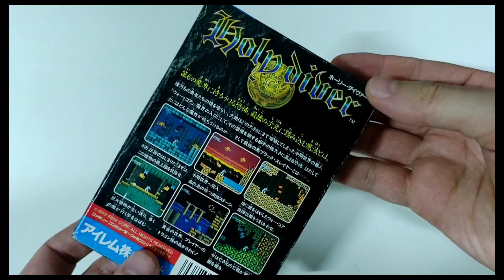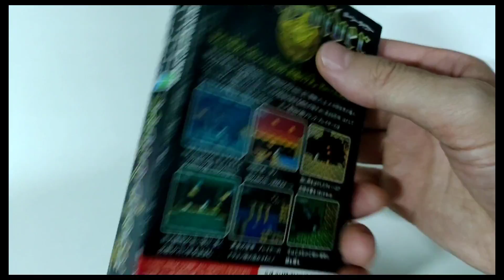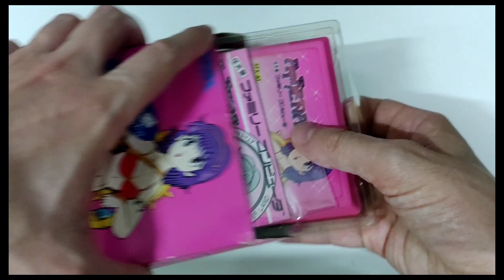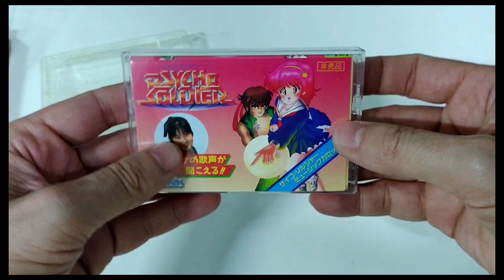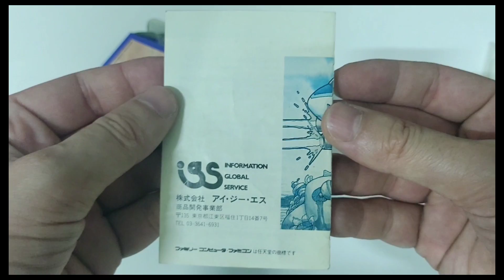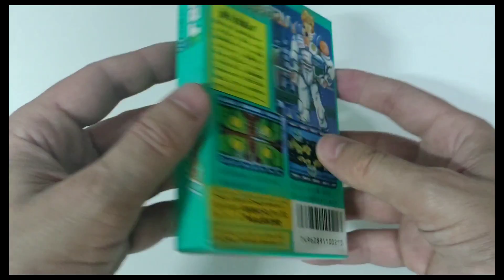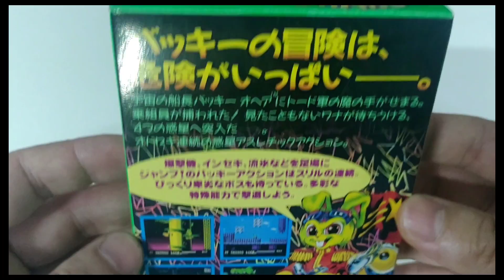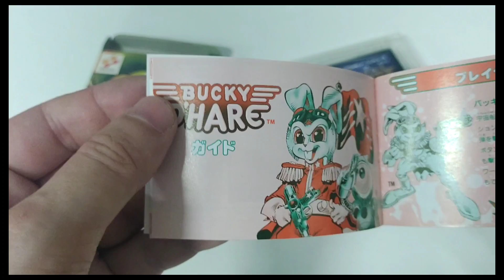5 Jogos Super Valorizados de Nintendinho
5 Jogos Super Valorizados da minha coleção de Nintendinho 8 bits - O Famicom

Meu amigo e minha amiga do canal do Retrocolecionador, muito bem vindos de volta.

Hoje com um video sobre alguns jogos da minha coleção de Famicom, o famoso Nintendinho Japônes que valorizaram muito nos últimos anos.

Vocês sabem que de uns anos pra cá, os games retrô tem ficado absurdamente caros e muitas vezes super valorizados sem razão aparente, por outro lado, alguns jogos valorizaram por serem incomuns,  raros ou muito bons, mas geralmente a soma de todos esses fatores influenciam no preço.

Junta-se a isso, o número grande de colecionadores de games surgidos nos anos 2000, e você tem uma maior procura em relação a alguns itens, inflacionando o mercado de games e consoles.

Os comentários são muito bem vindos e responderei a todos vocês, beleza?

Como bônus, utilizei alguns dos console da coleção para testar os games. E para a captura do vídeos utilizei o não menos importante Retrofreak, para que vocês tenham uma melhor visualização da qualidade dos jogos.

Me siga também no Instagram @retrocolecionador. Lá tem postagens diariamente sobre retrogames e coleção de jogos.

Se gostarem do vídeo comentem que farei a parte 2.